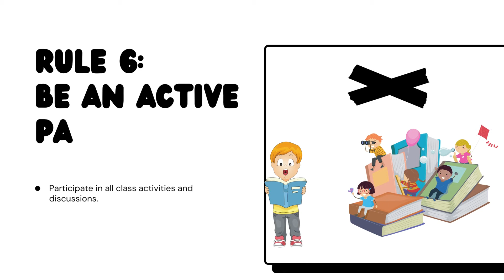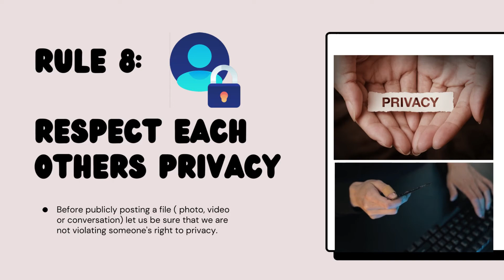ONLINE NETIQUETTE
Your Guide to Online World.